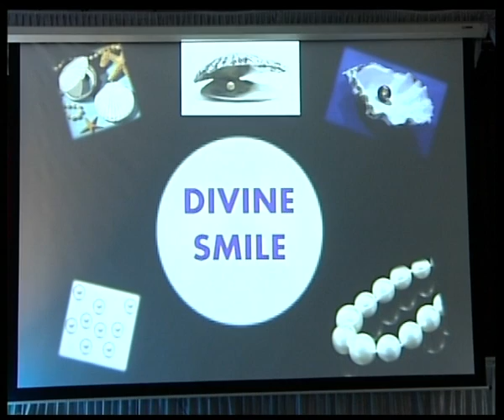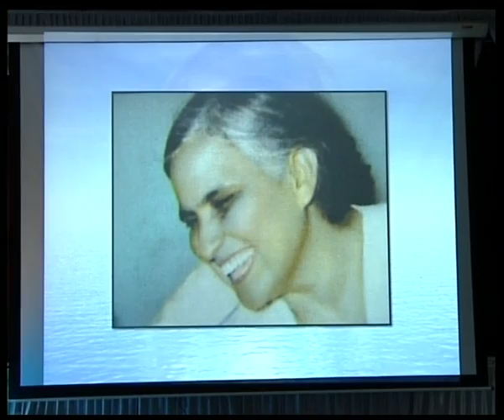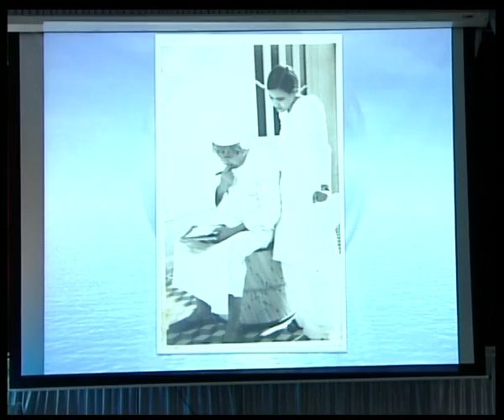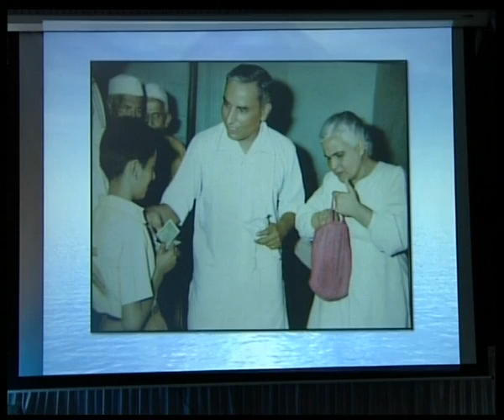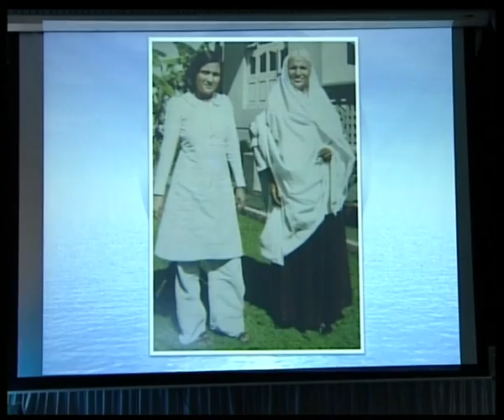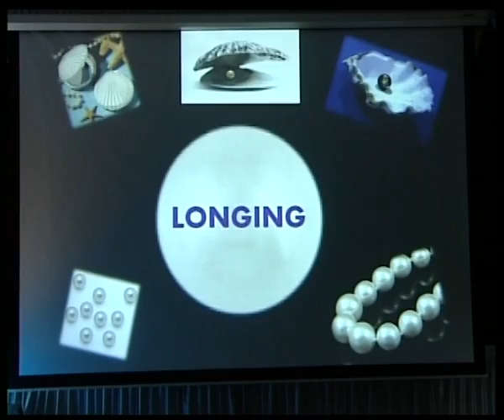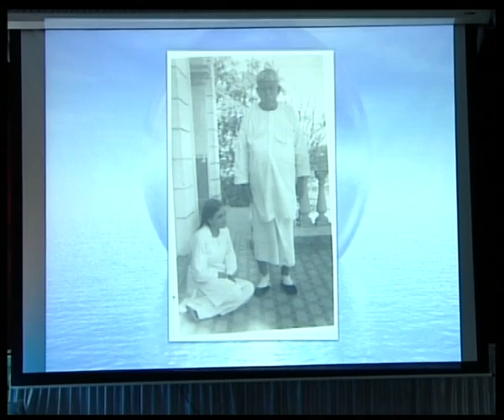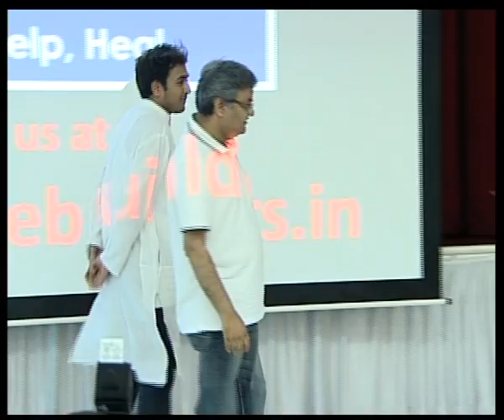Bridge Builders Youth Meet 22 April 2012